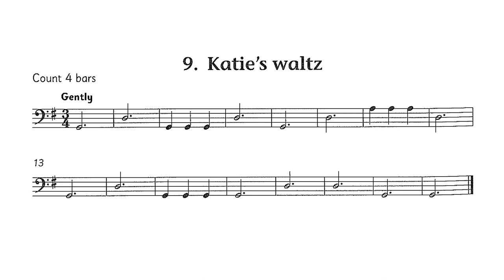No. 09 Katie's Waltz | Cello Time Joggers